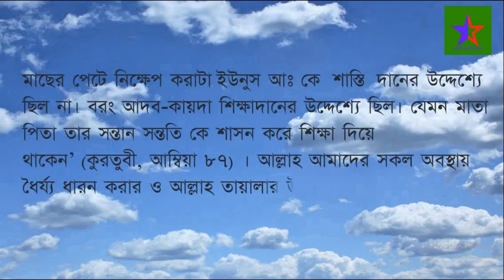ইউনুস আঃ কি করে মাছের পেটে গেলেন । ইউনুস আঃ এর মাছের পেটে যাওয়ার ঘটনা ।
ইউনুস আঃ কি করে মাছের পেটে গেলেন । ইউনুস আঃ এর মাছের পেটে যাওয়ার ঘটনা । কিভাবে ইউনুস আঃ মাছের পেটে গেলেন ?